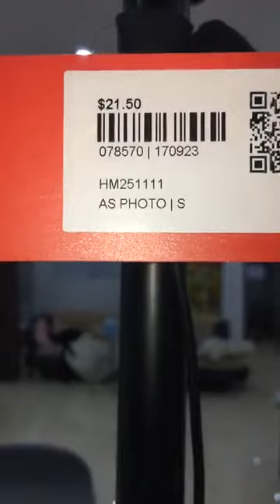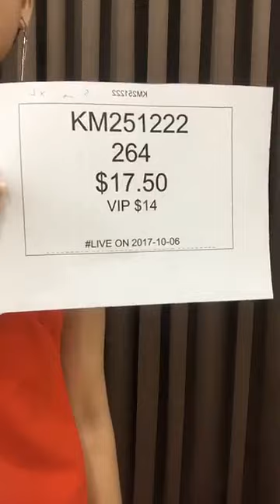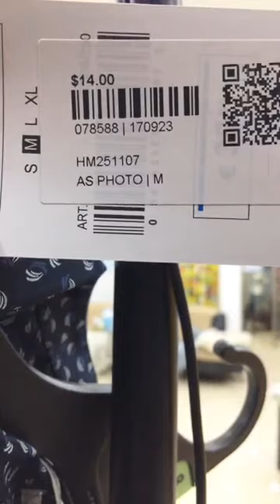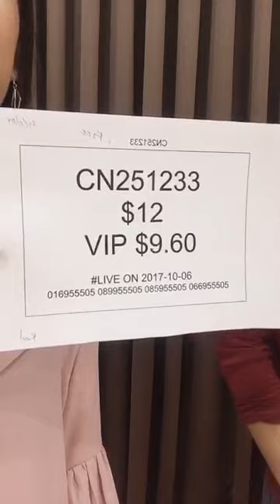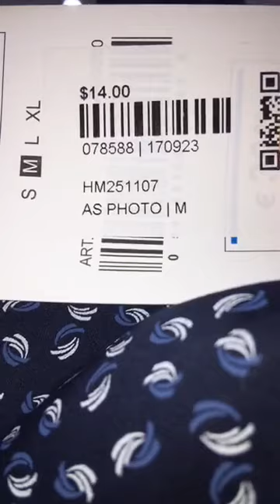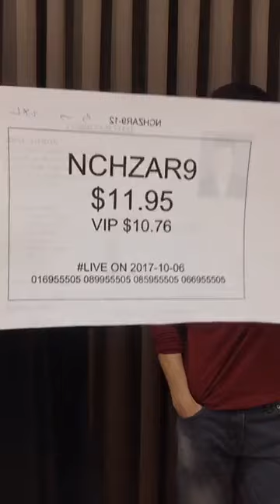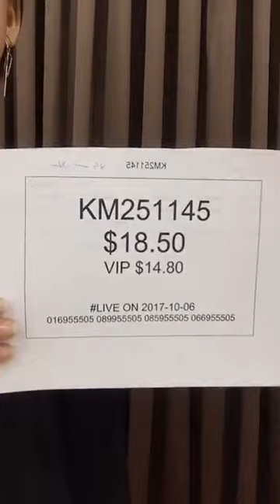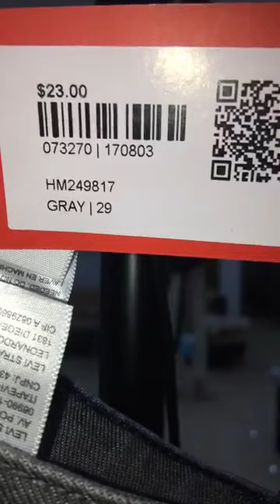Little Fashion ម៉ូតសម្លៀកបំពាក់បងៗ បុរស នឹង បងៗនារីចា ស្អាតៗ 🐍